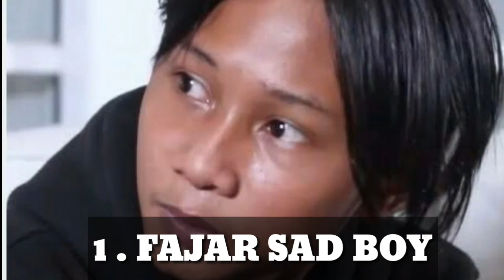Conten Creator Yang VIRAL !! Di Tahun 2022 - KALEIDOSKOP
konten kreator yang viral di tahun 2022